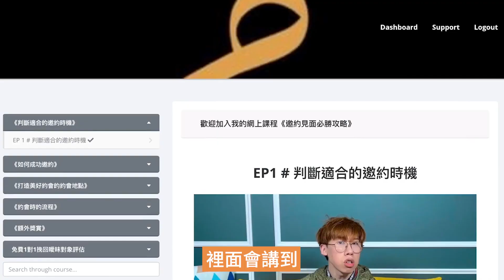曖昧｜如果對象是這種人，不要浪費時間希望跟對方在一起，你不會成功開展戀愛情關係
💓✨【邀約見面必勝攻略】令誰都無法不愛上你✨💓

👉免費1-On-1 感情評估（60分鐘，廣東話講解）

一分鐘測出：「💕你適合和什麼類型的人在一起？」

- 可優先解答你的愛情問題
- 查看更高階愛情實用技巧

💻&📱李專的社交平台
 ‣‣Instargram        ► lee.chuen

如果你們有感情問題（最好與失戀／復合／結識異性有關）
歡迎大家inbox我，內容註明「院友信箱」。

影片目錄：
0:00 引言
1:08 感情窗口完全關閉
2:52 剛分手的人
4:29《邀約見面必勝攻略》